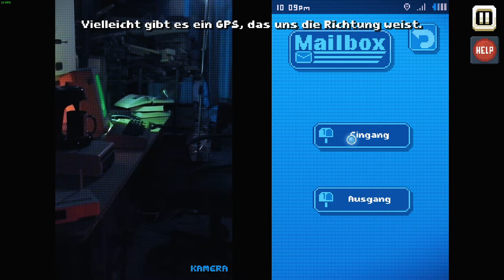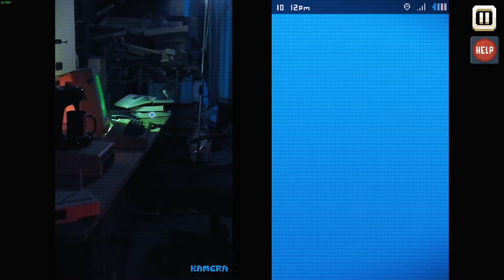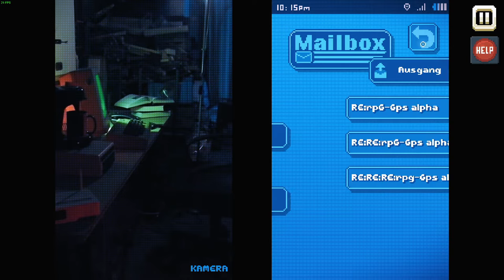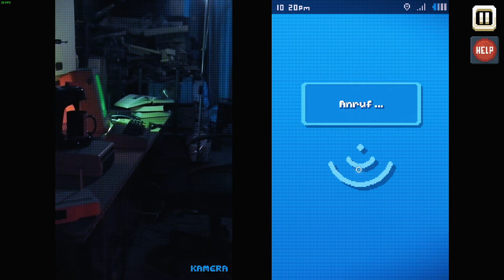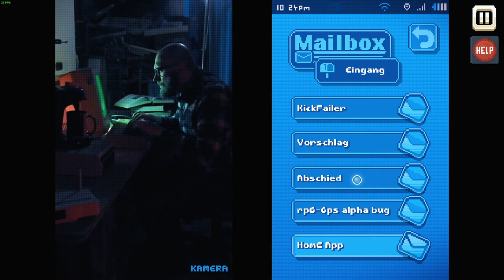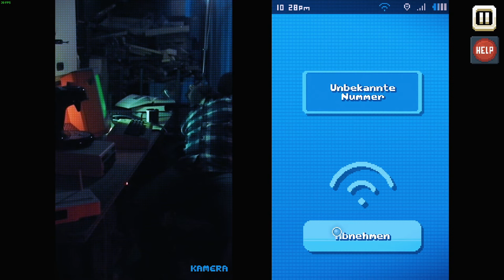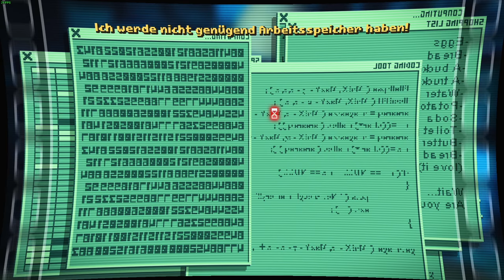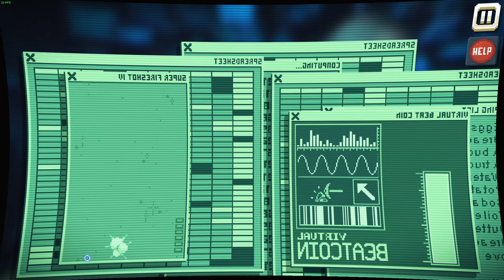There is No Game Let's Play #005 No GiGi`s